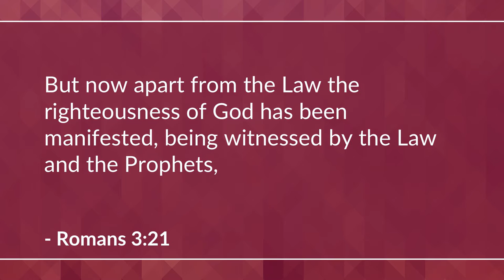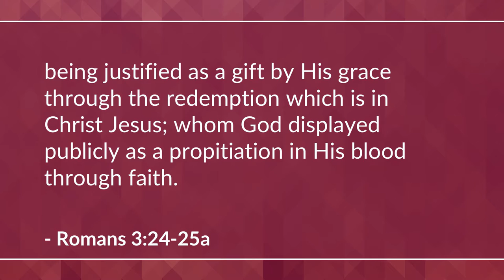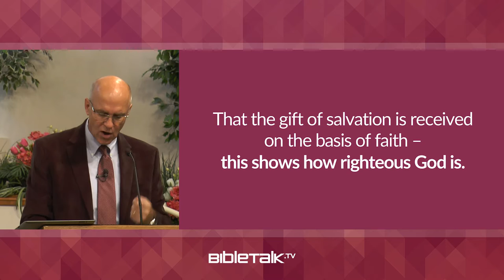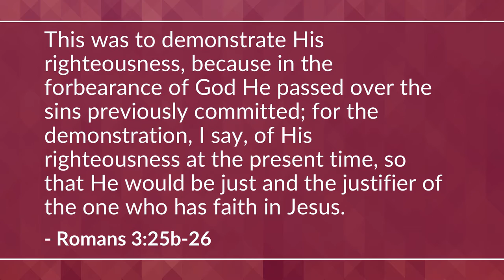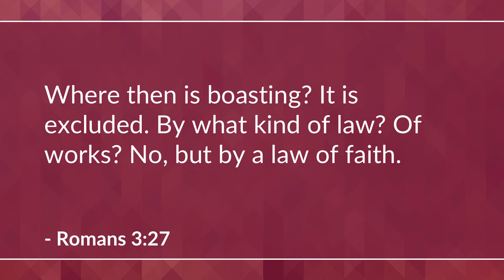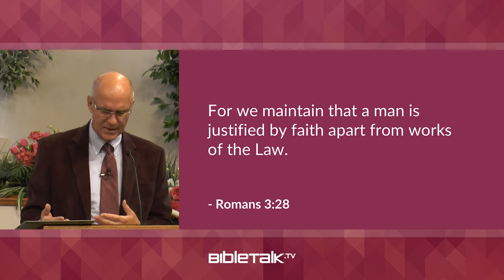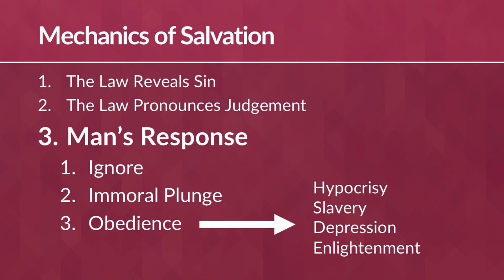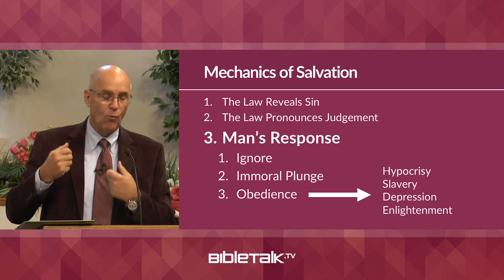Response of Grace: Part 2 (Romans 3:21-31) – Mike Mazzalongo | BibleTalk.tv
This section of Romans contains the reason why and the method how God's grace was revealed to sinful man. (Romans 3:21-31)